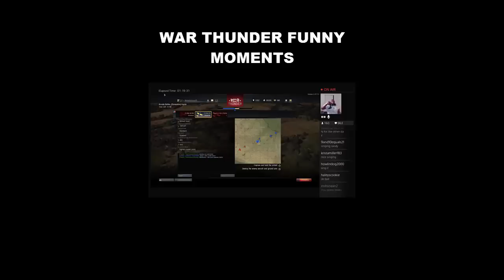WHO WOULD MAKE THIS!! - BHD Reacts To SMILE HD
i watch and react to SMILE HD